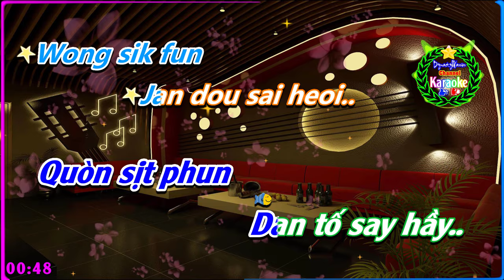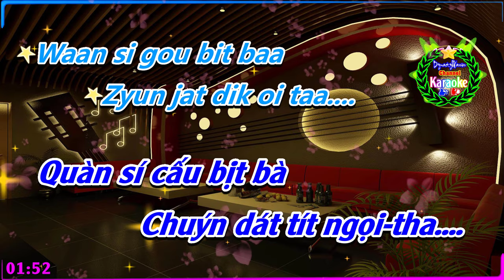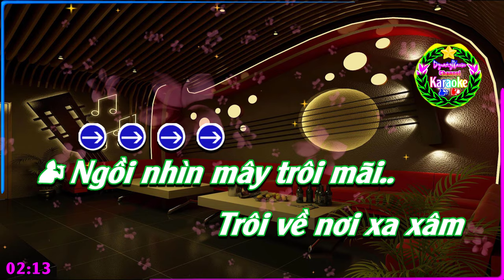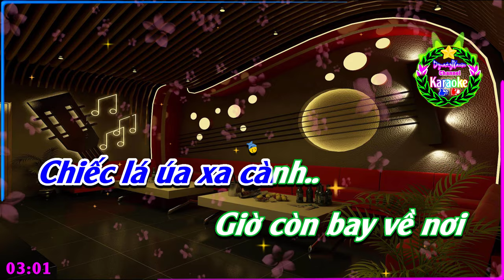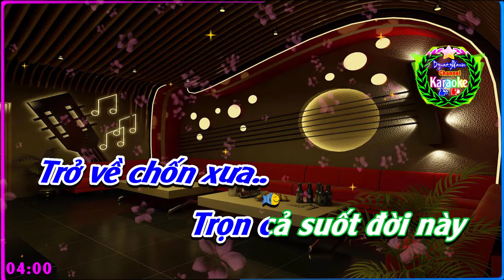[KARAOKE]🎤 Nhớ Về Em 💢 Phiên Âm Tiếng Trung⚡ Quảng Đông [Bồi] Karaoke DynastyWarrior ✅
✦ Tên Bài Hát:  Nhớ Về Em
✦ Phiên Âm Bồi: DynastyWarrior
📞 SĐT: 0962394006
♪♫ 🎼 Lyrics:
Wun wun tai bou heoi.. Hoi ci gu Daan dik leoi cing.. Faan fei dik jyu dim
Wai ho naan zing... Pei hei zi fung ji.. Wong sik fun Jan dou sai heoi..
Waai min dong Tin dik oi sat zoiJi taai leoi... Jing jin sam..tung..
Zi jan nei ji Lyun dik ngaan san.. Sam zung pin oi taaJing jin ji gan...
Syut oi syut.. cing.. Ngo ging tinTin loi zi hung.. Mung zung sing
Gok jat cit jit.. Cing dou fei.. zung..
Siu zyu syut.. Gam tin zoeng Sam so fong haa.. Bat zoi dang..
Piu fat dik nei.. Naan ting haa.. Zoi bit jiu.. Zong sik heoiGaa dik oi haa
Si loi hin gwaa.. Waan si gou bit baaZyun jat dik oi taa.
♪♫ 🎼 Lyrics: Phiên Âm Bồi
Vùn vùn thây bố hấy..
Hoi xị ku
Tan tít lậy xìn..
Phan phây tít nhị tím
Quài hồ nạn xin...
Phây hẩy xỉ phung dì..
Quòn sịt phun
Dan tố say hầy..
Quài mịn thon
Thin tít ngoi sạt xòi
Dị thay lầy...
Dìn duỳn xam-thốn..
Xỉ;dan;nậy di
Luý tít ngạn sành..
Xam giong phim ngọi tha
Dìn duỳn dị-cán...
Suýt ngói suýt.. xìn..
Ngọ kình thin
Thìn lòi xỉ hóng..
Mùng chúng sịn
Cỏi dát xai dịn..
Xìn tố phây.. chon..
Siu chặt suýt..
Cấm thín chớn
Xâm xổ phong hà..
Bát chòi tan..
Phiu phát tít nậy..
Nàn thịn ha..
Choi bịt diu..
Chóng sít hấy
Cả tít ngoi hàn
Xì lòi hín qua..
Quàn sí cấu bịt bà
Chuýn dát tít ngọi tha.

Ngồi nhìn mây trôi mãi
Trôi về nơi xa xâm
Mịt mù..
Trong cơn mưa chiều nay
Gọi thầm tên em..
Những ước muốn mong chờ
Còn tìm nhau
Trong cơn mê này
Giọt sầu rơi mênh mang
Trong đời
Khi ta đã xa người..
Còn gì trong thương nhớ
Tóc em ngày nao
Xanh như tơ trời..
Bơ vơ trong chiều hoang
Gọi thầm tên nhau..
Chiếc lá úa xa cành..
Giờ còn bay về nơi
Phương ấy..
Người đã đi
Cho bao tháng ngày
Chìm khuất trong mơ..
Nhớ về em..
Trong những lúc
Cô đơn trở về..
Nhớ về em..
Nhớ ánh mắt môi cười
Thơ ngây..
Nhớ về em..
Trong tiếc nối
Nhớ mong trông chờ
Trở về chốn xưa..
Trọn cả suốt đời này
Ta vẫn thương nhớ
Về em...
Nhớ về em..
Trong những lúc
Nhớ về em..
Thơ ngây..
Nhớ về em..
Trong tiếc nối
Về em..
Về em.
Warrior.